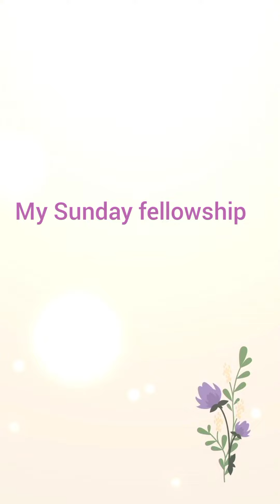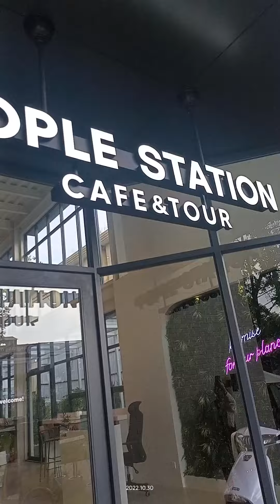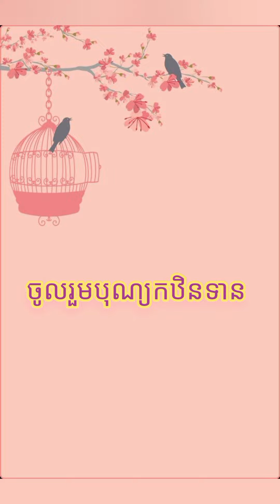Sunday fellowship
អាចទៅលេងហាងហ្នឹងបាន